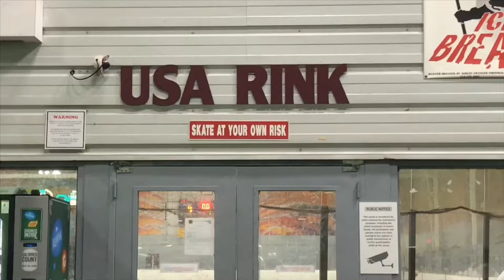Columbus Flames @ Cincinnati Swords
Gunners team: Swords (Payne). Against a Columbus team on Sunday the 15th for the seeding tournament to decide what division he is in. Not too hot of a game but it’s entertaining so eh.